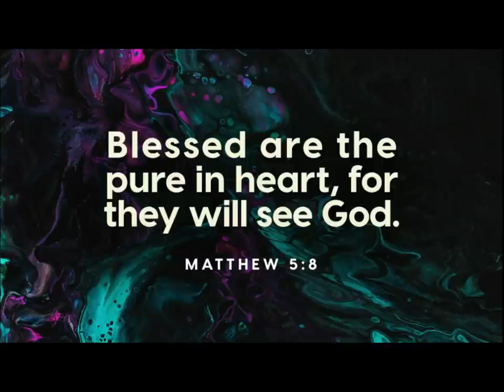VICTORIA ORENZE - HOLINESS (COVER)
I love it when the Lord opens a song up to me an enables me to minister it how He wants me to.
Holiness, Purity, sincerity, transparency and more are the things  God is longing for from us.